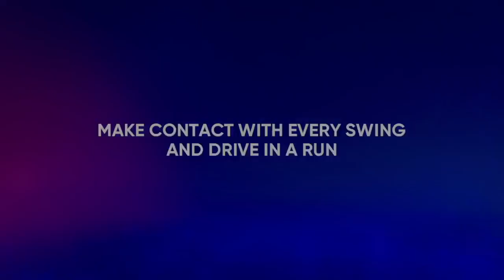Pitchers Intimidate Me (Day 5) - MLB The Show 22 Gameplay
As I face different kinds of pitchers in Double-A, I seem to be hesitant about when to swing at times.  Therefore, it leads me to get strikeouts on the plate every single time.

If you want to view more MLB The Show 22 playlist video content, click on this link here to view all my gameplay playlist

WhatiFRacing
RealRadman

Thumbnail Photo Credits:  MLB The Show 22 Logo (xbox.com)